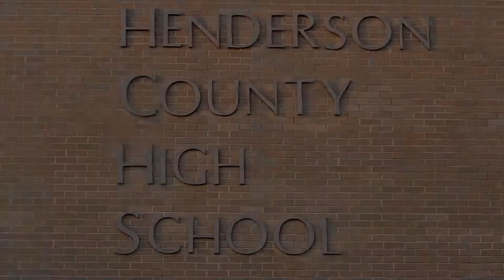Freedom Winds at Henderson HS 3/21/14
Freedom Winds performs Music in Our Schools at Henderson HS, KY.